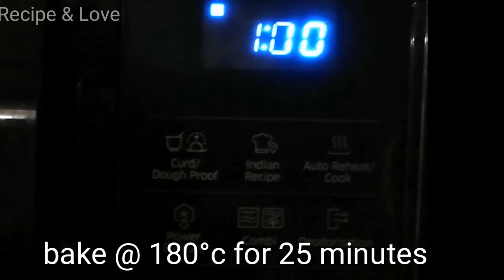बाजार जैसा पिज़ा अब घर में बनाये जाने सही तरीका| pizza recipe|pizza base recipe|homemade pizza recipe